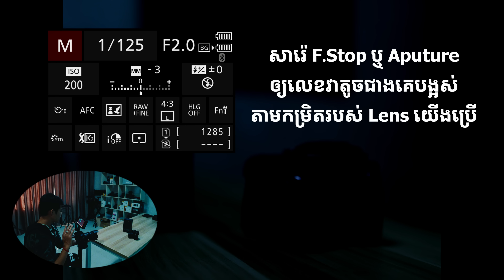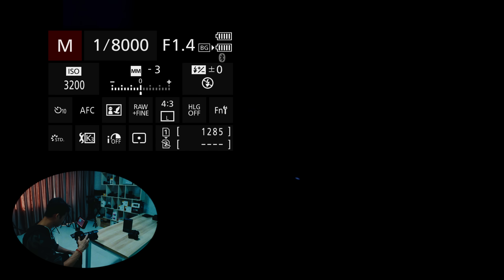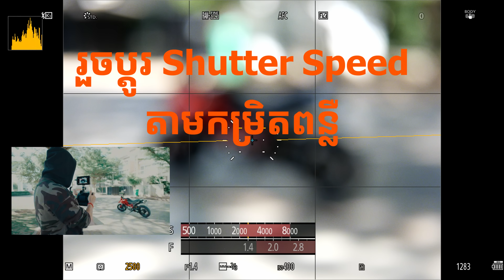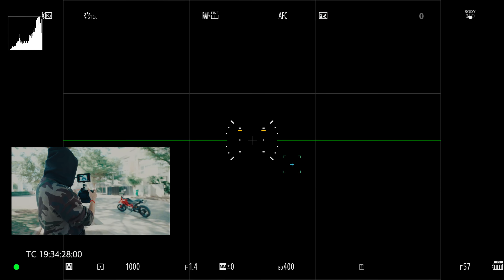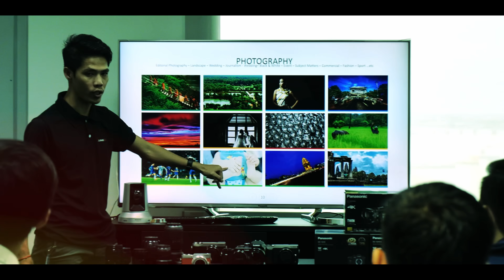គន្លឹះប្រើ M Mode ថតឲ្យបានលឿន!